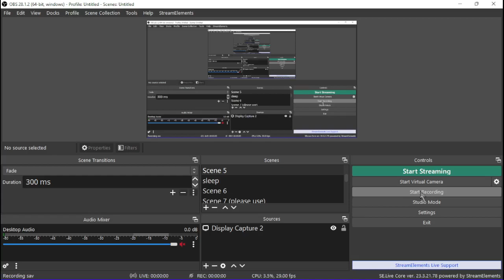0 - 1,533 with automouse